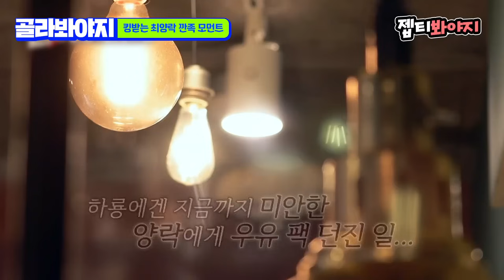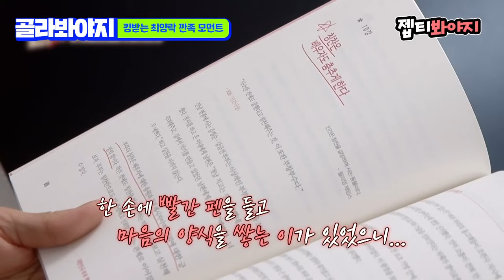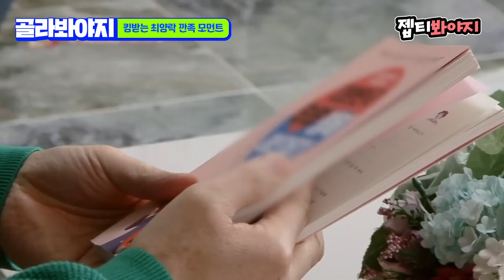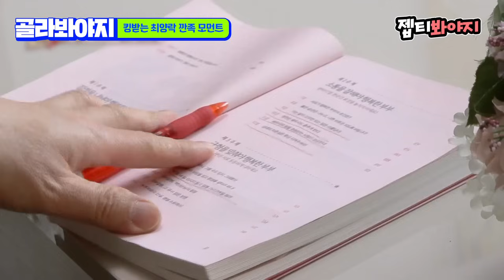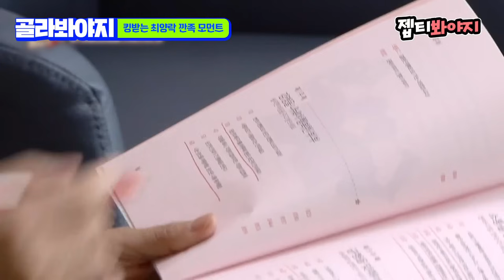(1시간) 시도 때도 없이 깐족 대는 최양락 그리고 킹받는 주변인들ㅋㅋㅋ｜1호가 될 순 없어｜JTBC 210801 방송 외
인자하기로 소문난 선배들이
족발과 우유를 든 이유ㅋㅋㅋ